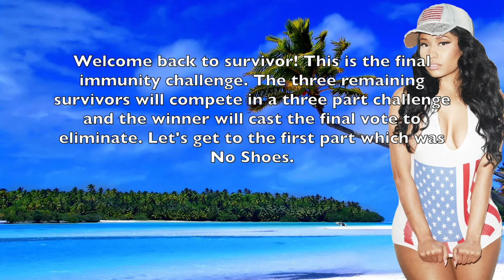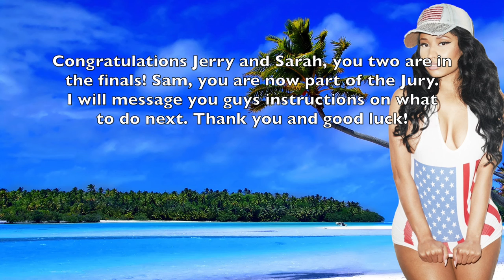Survivor Cagayan Task 8 Results + Last Person Voted Off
Only continue reading after you watch the video!!

Judges:
1) Salah • Nicki Minaj ¶TheCrusherofice¶
2) Shaun • Marzia Bisognin ¶PsychoBob62¶

Merica (Merged Tribe)
Sarah • Rosie Lottalove ¶WWEDivaDevils¶
Jerry • Rosa Mendes ¶jerry springs¶

Jury:
1) Brie • Kelly Kelly ¶Brittney Lovex¶
2) Marisol • Torrie Wilson ¶mary maria¶
3) Paulina • Eve Torres ¶13GlitterGirl¶
4) Sam • Taryn Terrell ¶bella twins¶
5) Judges Combined Vote

Eliminated:
1) Hayden • Summer Rae ¶TheWipeout2001¶
2) Ailina • Mickie James ¶Vixenofdarkness12¶
3) Nathan • Natalya ¶SashaBanks x¶
4) Kayla • Paige ¶TheSwiftieCabTrencher¶
5) Louise • Layla ¶Kelly Kelly Lover¶
6) Raymond • Brie Bella ¶Raymond Banks¶
7) Jasmin • Nikki Bella ¶infiniteperez¶

This will be a Survivor photo contest. If you do not know what Survivor is, here are the rules/how to play:
1) Contestants are divided into 3 tribes
2) The winning tribe is safe. Losing tribe goes to tribal council where they will vote someone off their tribe.
3) At a point in the game, there will be a merge. In the merge, there will be no tribes, everyone plays for themselves.
4) They will be hidden immunity idols. Winning tribe gets a clue to the hidden idol.
5) In the merge, the losing contestants become part of the jury. They will later decide the winner of the game!
6) If a person doesn't send their photo, they won't be eliminated but they will get 0/30 which will reduce the team's score
7) ENJOY!! THIS IS JUST FOR FUN

Also, credit to everyone who ever did a survivor photo contest.
I only know Sam and Bruno. So credit to them!!